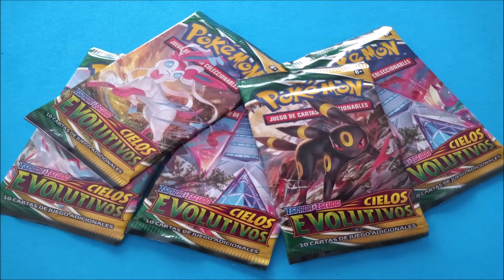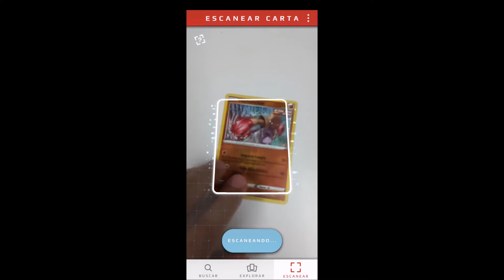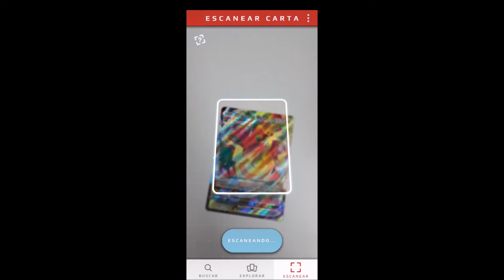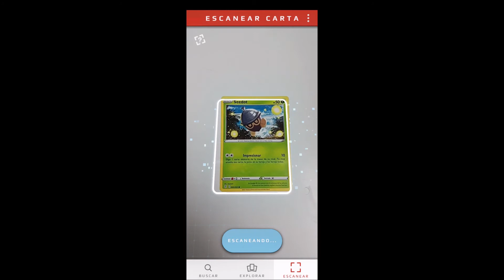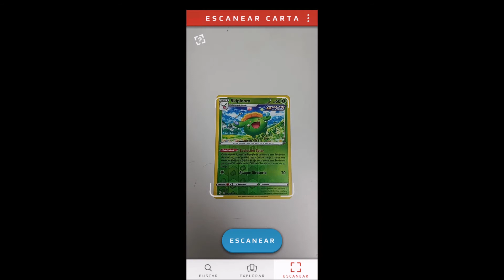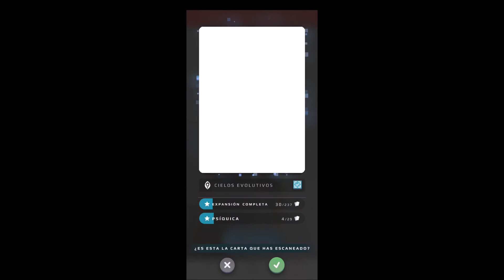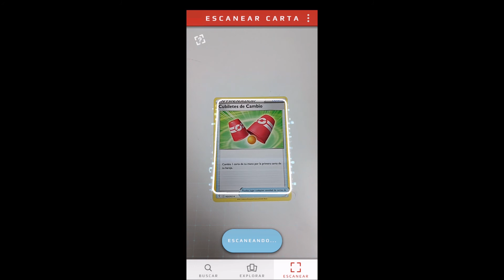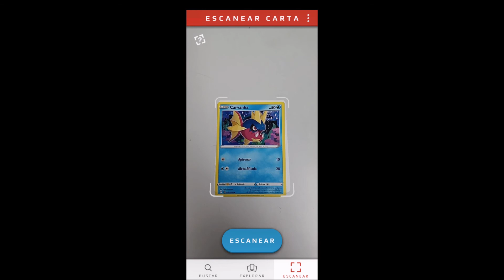CARTAS POKEMON CIELOS EVOLUTIVOS - UNBOXING Y ESCANEO CON CARDDEX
Vamos a escanear las cartas de cinco sobres de Pokémon Cielos Evolutivos con la aplicación oficial CardDex.